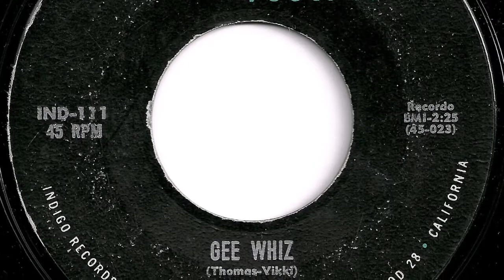Innocents - "Gee Whiz"